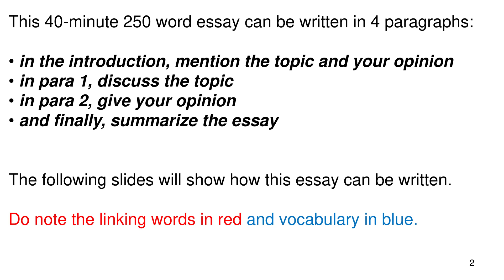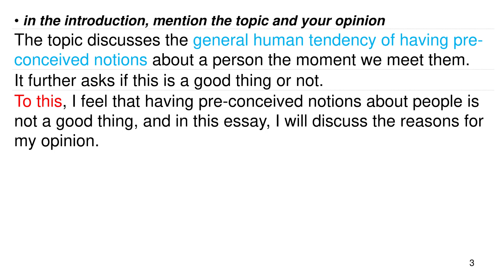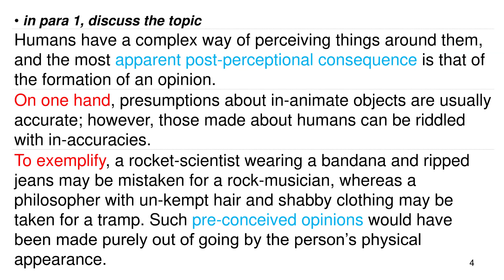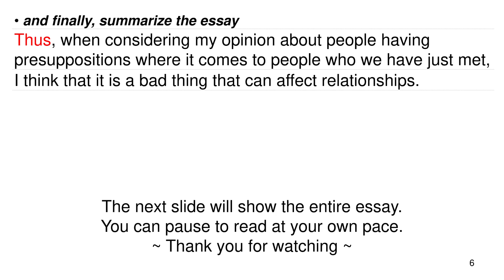IELTS General 18 Test 2 Writing Task 2 | Good or Bad | When we meet someone for the first time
When we meet someone for the first time, we generally decide very quickly what kind of person we think they are and if we like them or not.
Is this a good thing or a bad thing?

0:00 Question
0:28 Format
0:53 Introduction
1:20 Body para 1
2:06 Body para 2
2:43 Summary
3:07 Complete essay

When we meet someone for the first time,
Cambridge IELTS General book 18 Test 2 Writing Task 2,
IELTS essay writing tutorial,
IELTS essay writing tips,
How to write IELTS essay,
Essay writing tips,
8 band score essay,